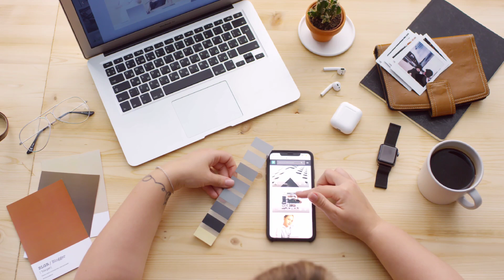computer | Meditation video Music human Nature| fresh Mind healthy and happy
meditation video Music Nature Mind fresh Mind video